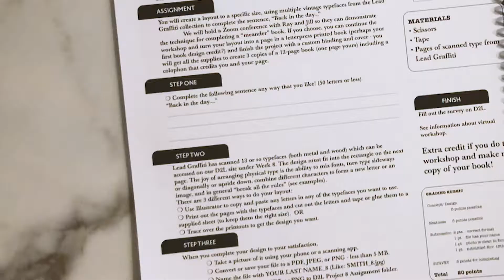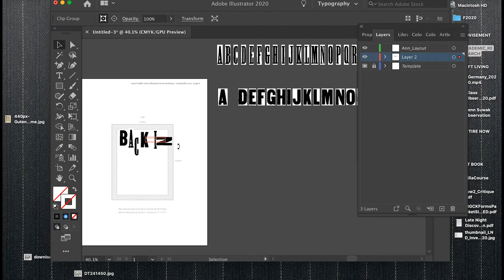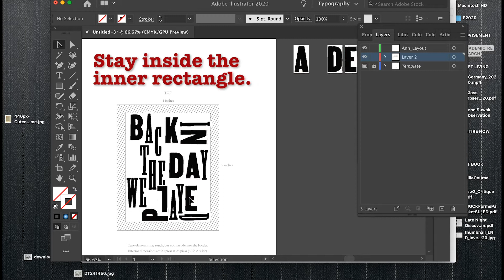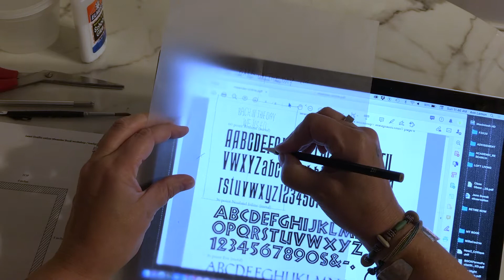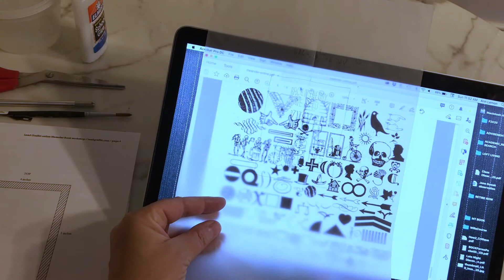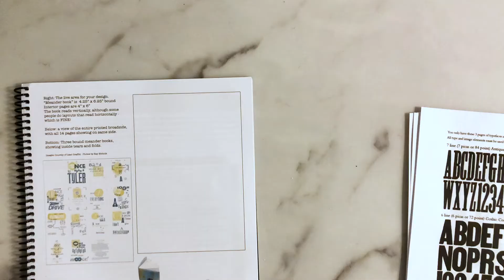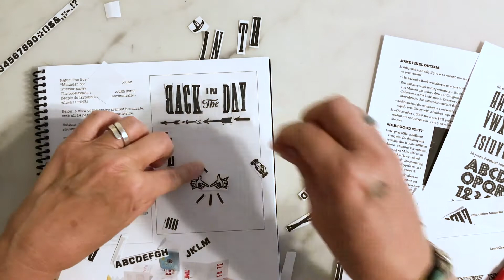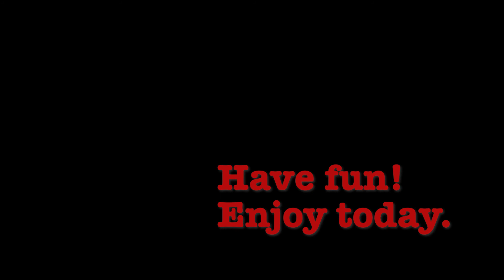Week8 PrintingPress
Demo showing three different methods of designing a page for letterpress printing workshop at Lead Graffiti!